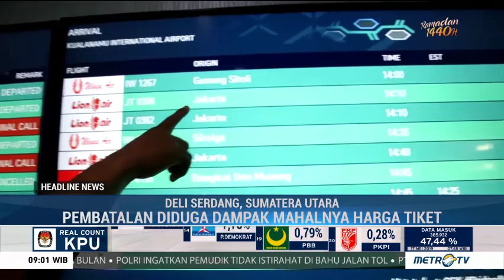Diduga Karena Tiket Mahal, Puluhan Penerbangan Dibatalkan di Bandara Kualanamu Medan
Puluhan jadwal penerbangan di Bandara Kualanamu, Sumatera Utara dibatalkan. Pembatalan penerbangan dengan tujuan domestik ini diduga dampak dari sepinya penumpang karena mahalnya harga tiket pesawat.